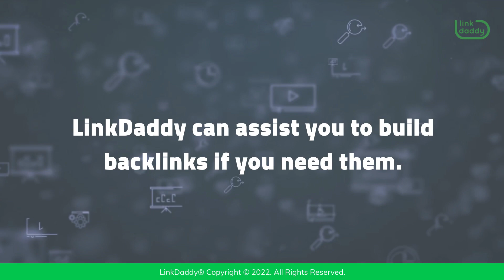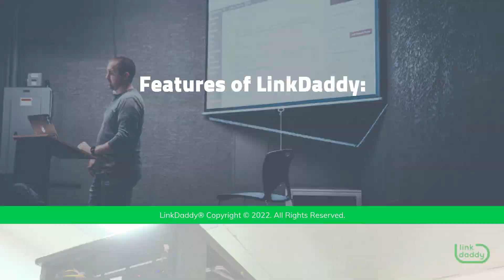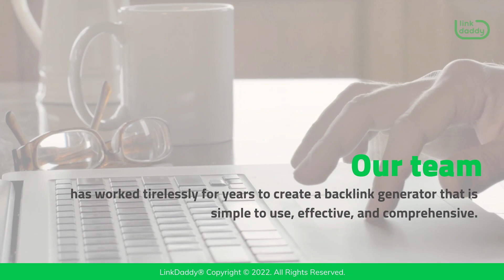Why LinkDaddy® Is the Best Backlink Generator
The creation of backlinks is a critical component of promoting a website. When search engines see your site as more legitimate, they give it a higher ranking. In order to increase your website's search engine rankings and exposure, we've been working hard at LinkDaddy to only provide high-quality backlinks to it. Here, you'll learn why we're regarded as a top backlink generator and what sets us apart from the rest of the pack.

LinkDaddy can assist you to build backlinks if you need them. Using a backlink generator, you may run an algorithm on your website or blog to determine which other websites you should be linked-to in order to enhance your Google rankings. When the generator analyzes your site, it can determine which keywords are working and which aren't so that it can generate a list of links that will raise your rank.

Using LinkDaddy's high-quality backlinks to boost your website's search engine rankings is the finest option. A manual link building technique will take longer and be less successful than employing this service. Getting started with link building has never been easier thanks to the inclusion of tools like anchor text recommendations. As a result, you won't have to waste any time or resources experimenting with various approaches.

Features of LinkDaddy

For each specialized market, we have access to a database of over 100 million websites. As soon as there are any new additions or modifications to the material on these sites, we'll be the first to know! Even if you're only getting started with SEO, we've got you covered. Backlinks have never been easier to build with LinkDaddy. By using our platform, you can quickly and easily build high-quality backlinks to your website, which will help it rise in search engine rankings. Our team has worked tirelessly for years to create a backlink generator that is simple to use, effective, and comprehensive. As a result of our expertise, we've created a platform that allows you to quickly and easily build thousands of high-quality backlinks.

Ready to get more traffic?
and get the best backlinks for your website.